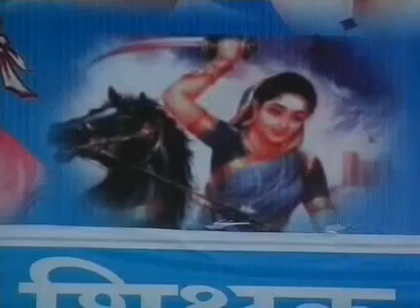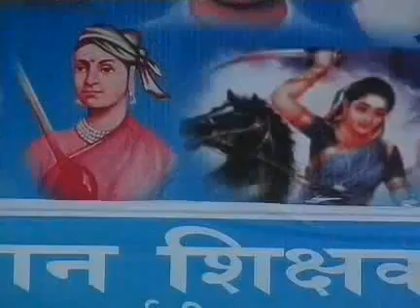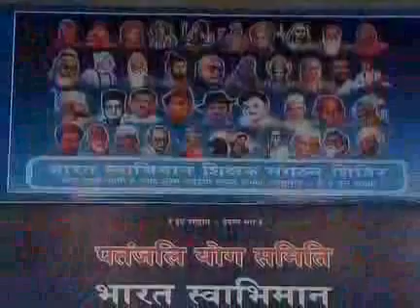RaJiV Dixit & Swami Ramdev Ji Lecture on the Realisation of the Goal of Total Independence in India